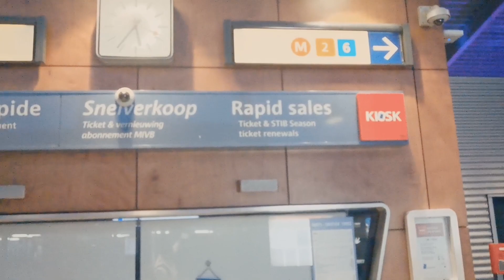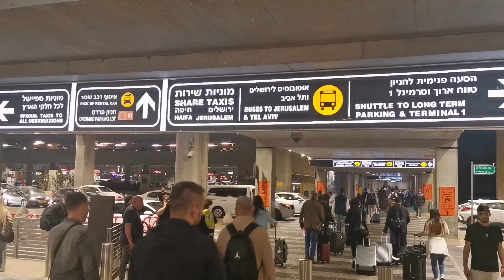Moj put u Jerusalim za 30 evra!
Ceo moj put od Brisela do Jerusalima
 Dejan Stanković Kralj